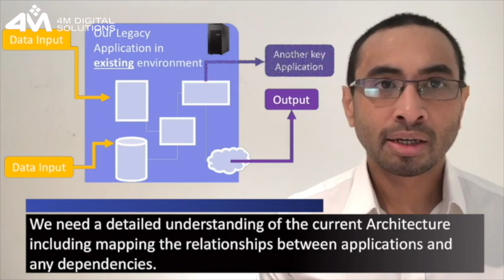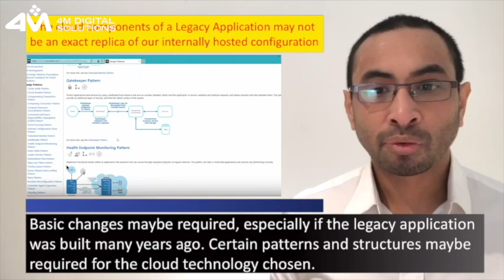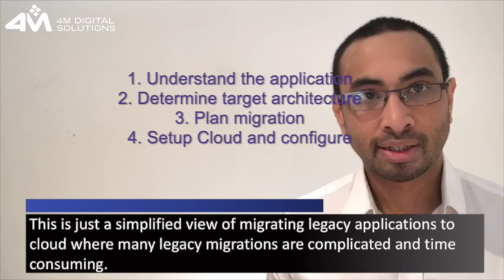Steps for migrating legacy applications to cloud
Legacy applications can encompass bespoke applications developed in-house to well-known applications that are customised to your unique needs. These applications can be difficult for you to replace and could be based on older technology.

Because of their unique, custom built nature legacy applications can also be challenging for you to move and often are last when it comes to moving to cloud.

Here are some general steps to migrating legacy applications which can be applied to any Cloud solution.

This is a greatly simplified view and many legacy migrations are complicated and time consuming. Imagine a custom built application from 10 or 15 years ago. Does the knowledge of that application still live in your company? And how embedded is this application into other applications and key business processes?

All of this shapes your target cloud architecture and cutover planning.

Would be great to hear your experiences with legacy cloud migrations. What’s worked for you and what hasn’t.